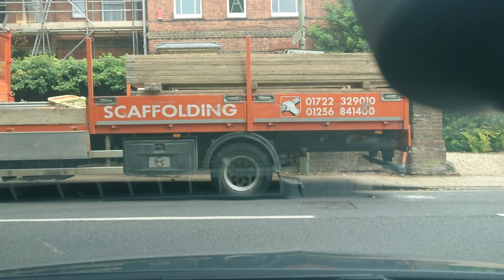Very Vague Vlog VI: The Rover's Return and a Lloyd Vehicle Consulting Social?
The Very Vague Vlogs are back, even more mumbling and incoherent than ever! This time, we drive through a posh part of Winchester, talk about the elimination of potential Seat Toledo replacements, thank viewers for their interest in the new Rover 45, wonder why the camera is not in focus, comment on poor driving and talk about a Facebook group and potential social event. Nothing untoward, then.